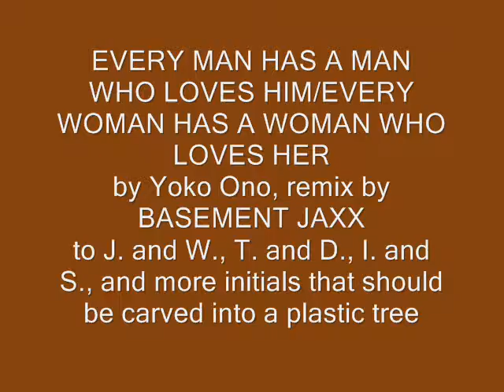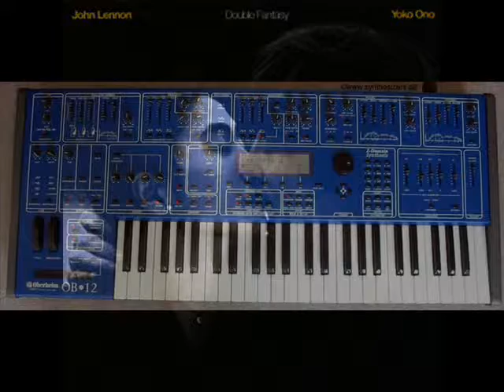EveryMan/EveryWoman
From a single Miss Yoko Ono put out a few years back on National Coming Out Day.  A remake of my fave track from DOUBLE FANTASY, and this is a remix by Basement Jaxx.